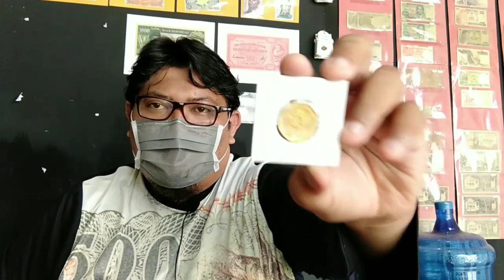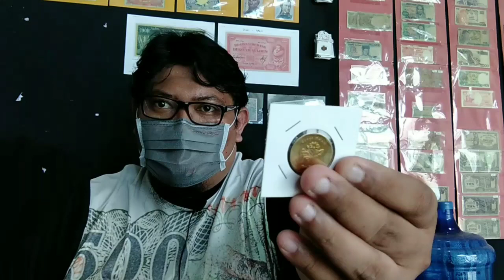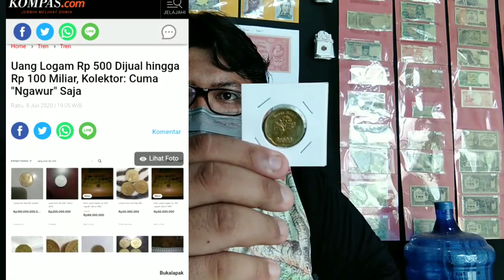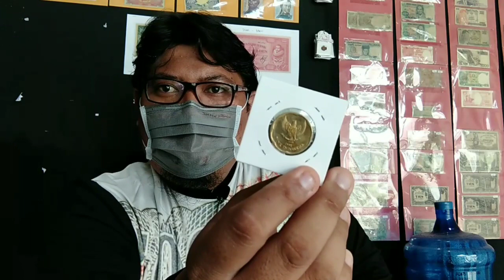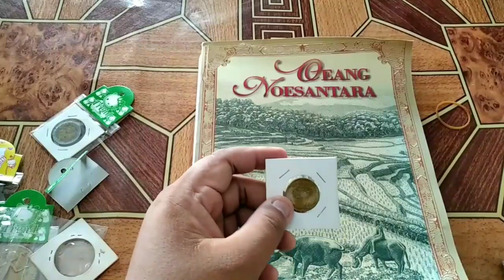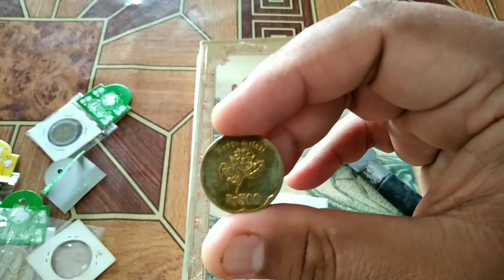Koin 500 Tahun 1991 Mengandung Emas & Harganya Mahal Sekarang. Benarkah? awas banyak yg gagal paham!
uang 1000 sawit mahal,
uang koin 1000 kelapa sawit,
uang 1000 kelapa sawit,
uang receh 1000 kelapa sawit,
uang kuno 1000 kelapa sawit,
uang logam kelapa sawit 1000,
uang koin 1000 kelapa sawit 1996,
uang pecahan 1000 kelapa sawit,
uang 1000 kelapa sawit dihargai 14 juta,
uang seribu sawit,
uang koin 1000 kelapa sawit laku berapa,
uang 1000 kelapa sawit laku berapa,
uang koin 1000 kelapa sawit bikin heboh,
uang koin 1000 kelapa sawit cnn,
uang koin 1000 kelapa sawit dihargai 14 juta,
uang 100 kelapa sawit,
uang 1000 kelapa sawit 1996,
harga uang 1000 sawit,
uang 1000 kelapa sawit tahun 1996,
uang koin 1000 sawit,
uang 1000 kelapa sawit 1993,
uang 1000 kelapa sawit tahun 2000,
uang 1000 rupiah kelapa sawit,
uang seribu logam sawit,
uang koin 1000 kelapa sawit tahun 2000,
uang koin 1000 kelapa sawit tahun 1993,
uang koin 1000 kelapa sawit viral,
uang 500 kelapa sawit,
uang 500 koin kuning,
uang 500 koin 1992,
uang 500 koin 1991,
uang 500 koin tahun 1991,
uang koin 500 tahun 2003,
uang koin 500 tahun 1992,
harga uang koin 500 tahun 1991,
harga uang koin 500 melati,
uang 500 logam,
uang koin 5000,
jual beli uang koin 500 tahun 1991,
uang koin 500 bunga melati,
cara mengkilapkan uang koin 500,
cara membersihkan uang koin 500 kuningan,
cara menjual uang koin 500,
cara membersihkan uang koin 500,
harga uang koin 500 tahun 1992,
harga uang koin 500 tahun 2000,
harga uang 500 koin,
uang koin 500 rupiah,
uang 500 rupiah,
uang 500 perak,
jual uang koin 500 tahun 1992,
kolektor uang koin 500,
mahar uang koin 500,
uang koin 500 melati,
viral uang koin 500 melati,
uang koin 500 tahun 2002,
viral uang koin 500,
koin 500 rupiah,
uang koin 500 tahun 1991,
uang koin 500 tahun 1997,
uang kuno mahal indonesia,
kenapa uang kuno mahal,
uang kuno yang mahal,
uang kuno paling mahal,
uang kuno yang paling mahal,
uang kuno yg mahal harganya,
uang kuno yg paling mahal,
uang kuno rupiah yang mahal,
uang kertas kuno mahal,
uang lama mahal,
uang kuno dicari kolektor,
uang kuno yang mahal di indonesia,
uang kuno paling mahal di dunia,
duit kuno mahal,
uang kuno dicari,
uang kuno yang berharga,
uang kuno yang masih laku,
uang kuno yang dicari kolektor,
uang kuno yg dicari kolektor,
harga uang kuno mahal,
uang kuno harga mahal,
uang kuno yang harganya mahal,
uang kuno yang dicari,
uang koin kuno mahal,
uang logam kuno mahal,
jenis uang kuno yang dicari kolektor,
no kolektor uang kuno,
uang kuno yg mahal,
uang 100 kuno mahal,
koin indonesia yg mahal,
koin indonesia yang mengandung emas,
koin indonesia kuno,
koin indonesia langka,
koin indonesia di piala dunia,
koin indonesia mahal,
koin indonesia tahun 1971,
koin indonesia tahun 1978,
coin indonesia,
koin bolong indonesia,
bahan uang koin indonesia,
dinar coin indonesia,
laundry coin indonesia,
prizm coin indonesia,
e dinar coin indonesia,
tron coin indonesia,
inmaxcoin indonesia,
koin termahal di indonesia,
uang koin indonesia jaman dulu,
koin langka di indonesia,
koin jaman dulu indonesia,
koin dinar indonesia,
koin emas indonesia,
koin koin kuno indonesia,
harga uang koin indonesia,
harga uang koin indonesia termahal,
harga koin indonesia termahal,
harga koin indonesia tahun 1971,
mesin jackpot koin indonesia,
koin indonesia komodo,
katalog uang koin indonesia,
koin kuno indonesia termahal,
koin emas kuno indonesia,
uang kuno koin indonesia termahal,
kolektor uang koin indonesia,
koperasi umkm indonesia koin,
kolektor koin indonesia,
mata uang koin indonesia jaman dulu,
uang koin indonesia yang mahal,
koin odoo indonesia,
pt koin,
indonesia 1000 rupiah koin,
indonesia 200 rupiah koin,
koin 5 sen indonesia,
koin 50 sen indonesia,
uang koin indonesia termahal,
uang koin indonesia tahun 1945,
koin antik indonesia termahal,
uang koin indonesia,
pembuatan uang koin indonesia,
uang koin indonesia yang termahal,
koin kuno indonesia yang paling dicari,
koin rupiah mahal,
koin tahun 1945,
uang lama indonesia yang berharga mahal,
uang lama indonesia yang dicari kolektor,
uang lama indonesia termahal,
uang lama indonesia paling mahal,
uang lama indonesia yang bisa dijual,
uang lama indonesia paling dicari,
harga uang lama indonesia,
harga mata uang lama indonesia,
uang uang lama indonesia,
jual beli uang lama indonesia,
uang koin lama indonesia yang berharga mahal,
cara menjual uang lama indonesia,
cara jual uang lama indonesia,
daftar harga uang lama indonesia,
uang lama tahun 1945,
penjualan uang lama indonesia,
koleksi uang lama indonesia,
uang indonesia lama,
nilai jual uang lama indonesia,
kolektor uang lama indonesia,
uang kertas lama indonesia,
uang kertas lama indonesia termahal,
mata uang lama indonesia,
model uang lama indonesia,
pembeli uang lama indonesia,
uang lama rupiah,
uang kuno indonesia termahal,
uang kuno indonesia yang laku dijual,
uang kuno indonesia tahun 1945,
uang kuno indonesia termahal di dunia,
uang kuno indonesia 100 rupiah,
uang uang kuno indonesia,